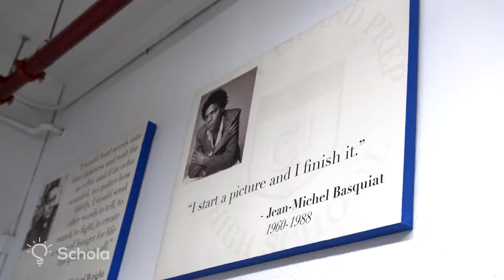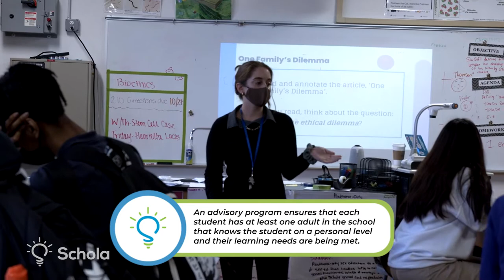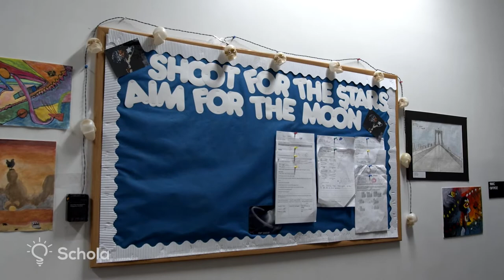Schola Visits Coney Island Prep In Brooklyn, NY!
If you're looking for a college prep school, Coney Island Prep is the choice for you! With elementary, middle, and high schools located in Brooklyn, NY, Coney Island Prep prepares all students (even their elementary schoolers) to succeed in college and careers! Coney Island Prep is intentional about building joyful, academically rigorous classrooms.

Want to learn more about Coney Island Prep?

Ready to apply? Visit Coney Island's Schola profile!